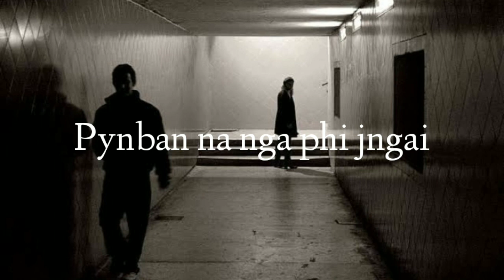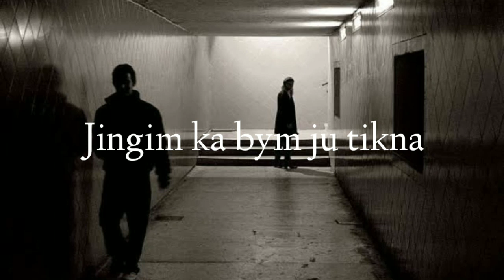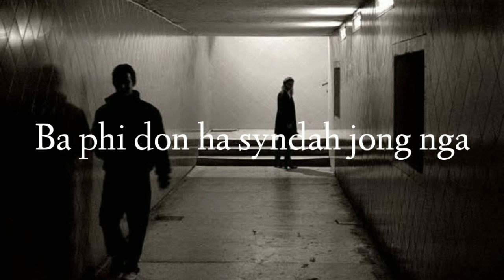Ki jing phoh sniew kum umjier ☺(Music Lyrics khasi song)